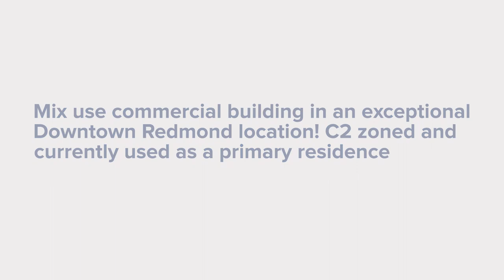652 SW 6th Street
Mix use commercial building in an exceptional Downtown Redmond location! C2 zoned and currently used as a primary residence, this property was last used has a hair-salon and can be used for a variety of purposes including a bed and breakfast, day care, group residential, ADU's, vacation home rentals, professional offices, or a possible restaurant! The building features 7 rooms, front room with gas fireplace, hardwood floors, full kitchen with tiled floor, partial basement below for great storage! Corner lot with HIGH exposure off of Glacier and 6th street in Downtown Redmond with a very flexible C2 zoning makes this one a very special place for your next project!

Call Your Agent Today!